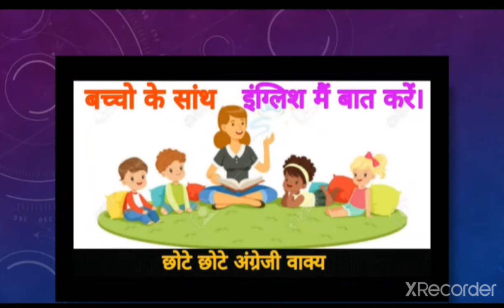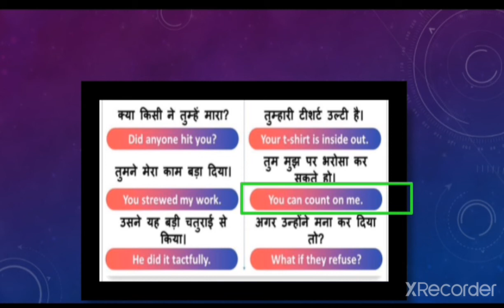🎆🎇🎇✨🎈🎈🎈Some , Daily routine english sentences...🎈🎈🎈🎈🎈🎈🎈✨✨🎇🎆🎆